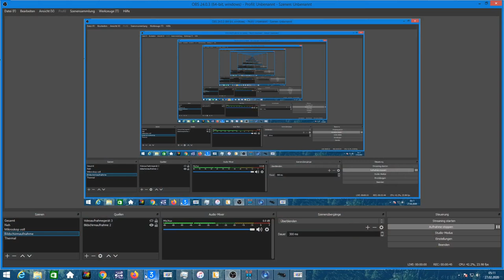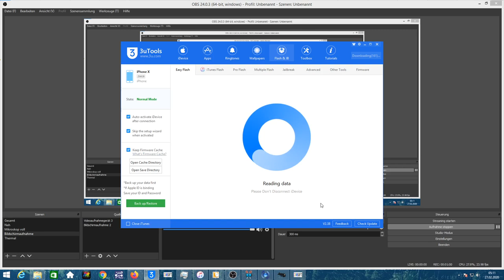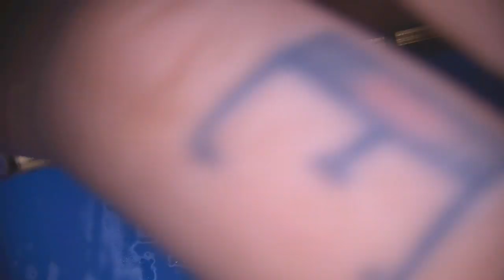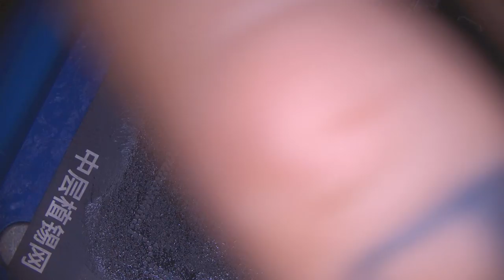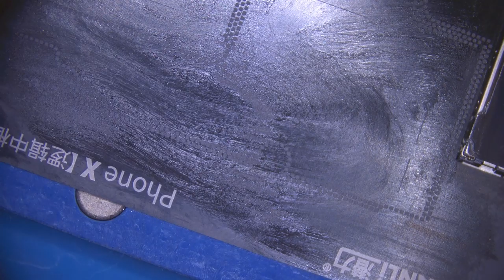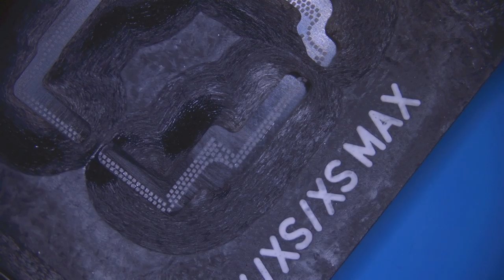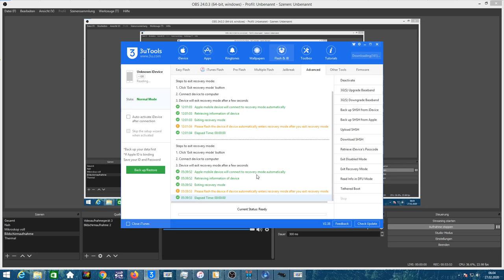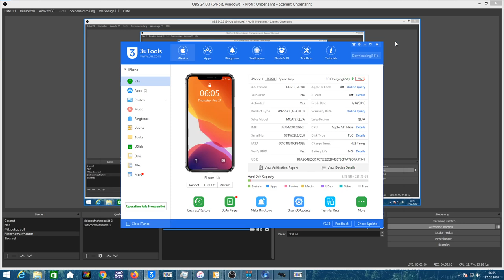Iphone X kann nicht aktiviert werden, IMEI & WLAN O.K, NFC Fehler, Iphone X no activation, Iphone X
Chip / Boardlevel Reparaturen aller Art an Apple Devices.
Wir möchten Euch gerne zeigen das es manchmal Sinn macht sich eine zweite Meinung was die Reparatur eures Geräts angeht einzuholen.
In 99,9% aller Fälle könnnen wir helfen. Auch da wo andere sagten es geht nicht !

Ihr könnt Eure Geräte gerne immer völlig kostenfrei über unsere einsenden.
Erst dann könnnen wir Ihnen einen KVA erstellen.

Bitte beachtet das der gleiche Fehler verschiedenste Ursachen haben kann und somit pauschal keine Preisauskunft gegeben werden kann.
Auf Wunsch machen wir gerne ein Video mit dem jeweiligen Gerät und erklären den Fehler :)

Patrick Mayer
Serviceleiter
Tec-Repairservice GmbH & Co. KG
Ludwigsplatz 43
D-94315 Straubing